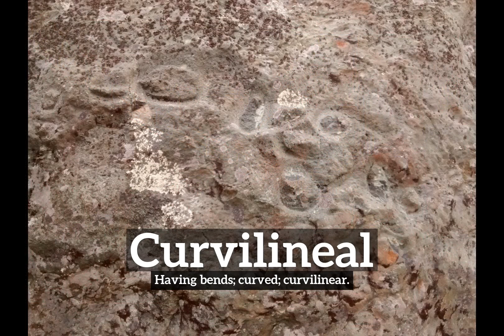How Does Curvilineal Look? | How to Say Curvilineal in English? | What is Curvilineal?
Learn how to pronounce curvilineal with Imago Spectrum.

What is curvilineal?
How does curvilineal look?
How to say curvilineal in English?
What does curvilineal represent?
What is the defintion of curvilineal?

Imago Spectrum allows you to easily memorize common English words and phrases by joining visual and auditory learning environments into a short video. Focus on the images and repeat curvilineal several times for best retention results.

In this video we are speaking the word, curvilineal. Do take note of how curvilineal is spelled.
The definition of curvilineal is listed below the word in the video.
Curvilineal:  Having bends; curved; curvilinear.